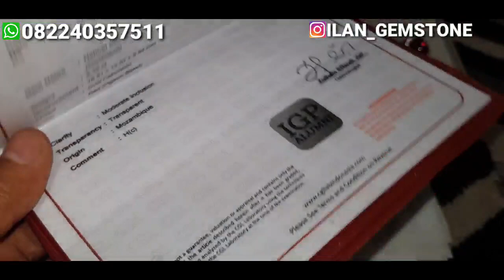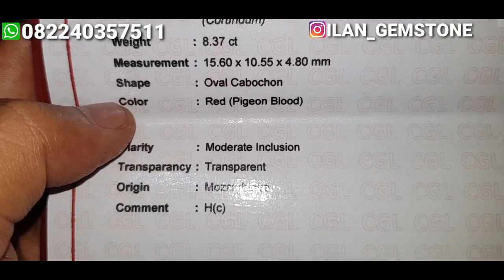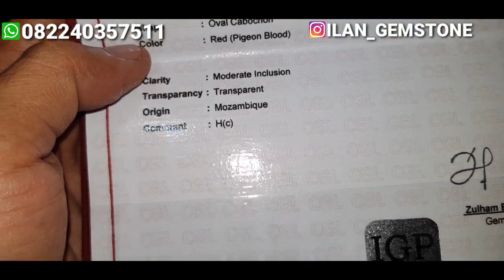MERAH NYA SADISSS |HIGHT QUALITY NATURAL RUBY STAR WARNA SUPER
selain menjual berbagai batu mulia ilan gemstone juga menerima pemesanan cincin micro setting custom.

pemesanan/pembelian⬇️
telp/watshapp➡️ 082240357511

*tidak menggunakan nomor lain selain nomor diatas
*tidak menggunakan rekening lain selain rekening BCA atas nama (ilan jaelani dahlan).